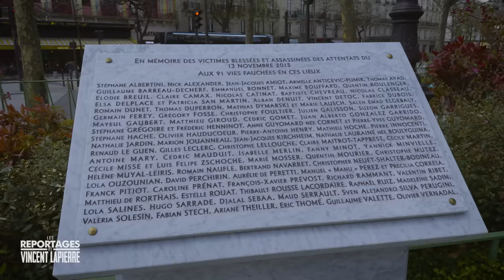ATTENTATS : AVEZ-VOUS PEUR D'UN NOUVEAU BATACLAN ?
Banlieue de Moscou, samedi 25 mars 2024, des terroristes entrent dans une salle de concert et tirent sur tout le monde. Bilan : plus de 150 morts. Je vais voir ce qu'en pensent les Français.

🕺 SUIVEZ-MOI !

⚠️ AVERTISSEMENT : Les propos tenus dans cette vidéo par le ou les personnes interviewées n'engagent que leur(s) auteur(s) et ne reflètent pas nécessairement la position du Média pour Tous.

❌ ERRATUM

Si vous repérez une erreur factuelle dans cette vidéo, merci de nous prévenir (à l'adresse ). On introduira votre correction ici (en vous créditant si vous le souhaitez). Merci !

🗒️ Préproduction : J-E
🎥 Cadrage : Charles
💻 Montage : Kévin et Vincent